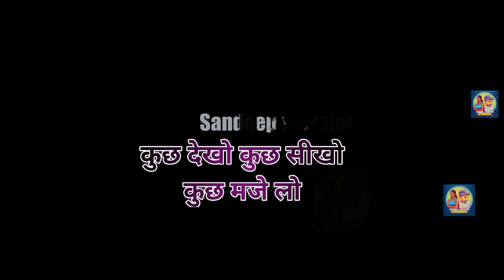Karrajor Hockey Match Vlog Day 2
Title :- Hockey Match Day 2

Video Location :- Karrajor Hockey Ground

EMPOTANT NOTICE.

▶️You are well come in Sandeep Karrajor Youtube channel is one of the best entertainment Youtube channel. Who provides a lot of videos like.

Kurukh , Nagpuri , Sadri , Hindi , entertainment audio Video & All Vlog Video etc.